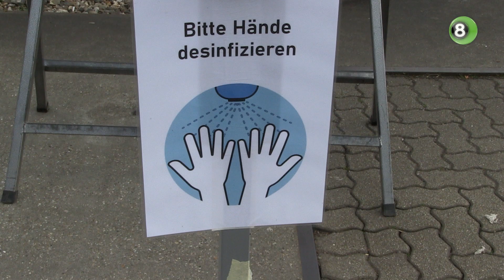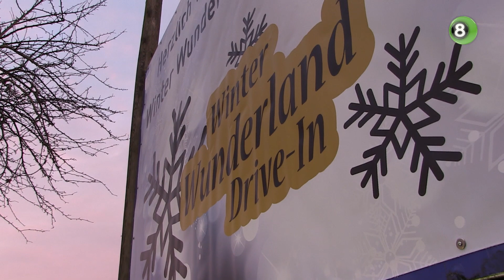Wunderland Kalkar vreest strop door coronaregels voor Nederlanders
Wunderland Kalkar, een pretpark over de grens bij 's-Heerenberg, vreest de uitwerking van de nieuwe coronamaatregelen in Noordrijn-Westfalen. Nederland is sinds zondag een hoogrisicogebied, terwijl maandag de 2G-controleregel in de recreatieve sector in de deelstaat is ingegaan.